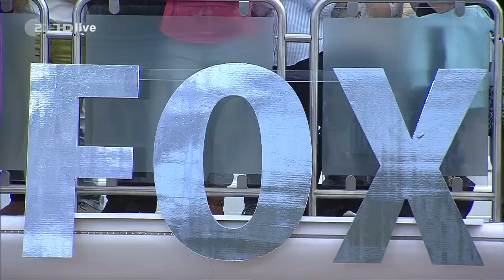Patrick Lindner - Es gibt nur dieses Leben - ZDF Fernsehgarten 20.08.2017